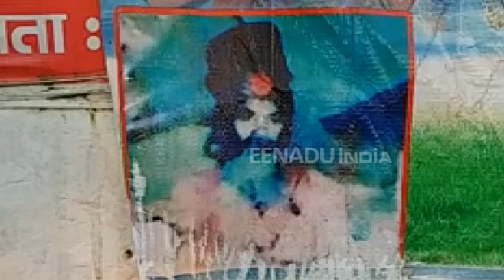इस गांव में मन्नत पूरी होने पर बाबा भक्तों से लगवाते हैं हैंडपंप, जानिए पूरी कहानी...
कासगंज: किसी व्यक्ति की मन्नत पूरी होने पर घंटे आदि चढ़ाने के बारे में आपने बहुत सुना होगा, लेकिन अब हम जो बताने जा रहे हैं वह हैरान कर देने वाला है. हम बात कर रहे हैं उत्तर प्रदेश के जिला कासगंज के ग्राम ताली की. यहां मन्नत पूरी होने पर लोग हैंडपंप लगवाते हैं.